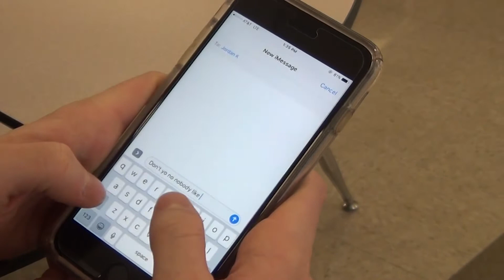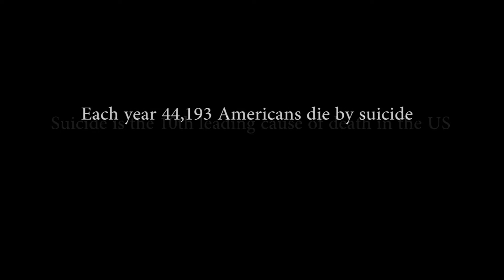Zak Sajdak ECC Video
Tonawanda High School ECC Tech Wars video entry. For entertainment only